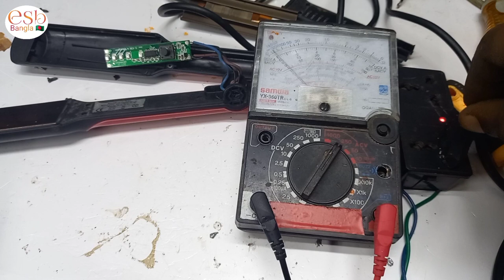How to servicing hair styler at home হেয়ার স্টাইল মেরামত করুন ঘরে বসে 5 মিনিটে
হেয়ার স্টাইলার মেরামত করুন ঘরে বসে একটি হেয়ার স্টাইলার ঠিক করতে মাত্র 5 মিনিট সময় লাগবে সিক্রেট কিছু সমস্যা থাকে এই সব যন্ত্রপাতির ভিতরে ঘরে বসে ঠিক করার মতো সিক্রেট সমস্যাগুলো আমরা এই ভিডিওতে দেখেছি সম্পূর্ণরূপে ভিডিওটি ইতনা করে দেখতে থাকুন ঘরে বসে ঠিক করতে পারবেন হেয়ার স্টাইল